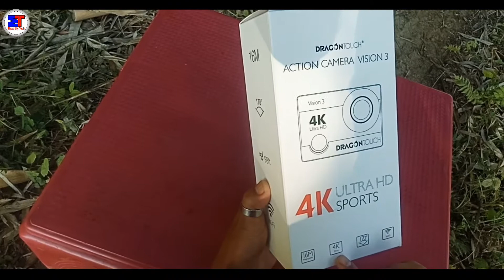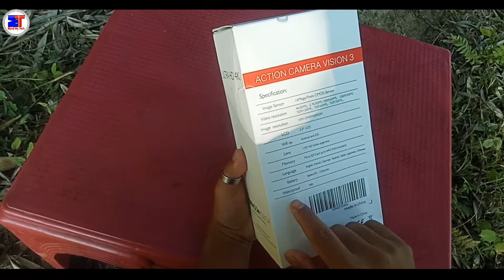Action Camera Unboxing | 4K Ultra HD Dragon Touch | Vision 3 Action camera Review | Cheap Price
About this video, Aaj ki video me Action camera Unboxing Karke dikhaya hai,

Specifications: Waterproof Case/ Remote Control/ WiFi Control/ Loop Recording/ Time Lapse/ Sound Record/ Exposure/ Slow Motion/ Driving Mode/ Burst Photo/ Micro USB port/ Max 4x zoom

Recording Time: Each battery for 1080P/About 90 mins, 4K/2K/About 60 mins.

Warm Tip: Please format the card (not included) in the camera before using.

Recommend to use max 64gb class 10 micro sd card.

What's in the Box: 1x Dragon Touch Vision 3 Camera/ 1x 2.4G Remote Control/ 2x 1050mAh Battery/ 1x Waterproof Case/ 1x Bicycle Stand/ 7x Mount/ 2x Clip/ 1x Helmet Mounts/ 1x Bandages/ 5x Tethers/ 1x Protective Backdoor/ 1x USB Cable/ Battery charger

Purchase link Action camera.